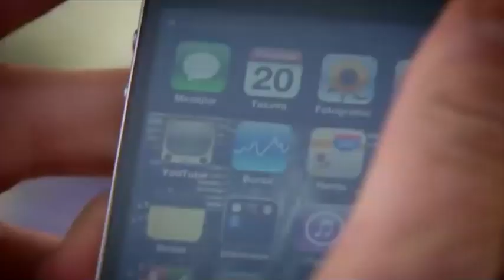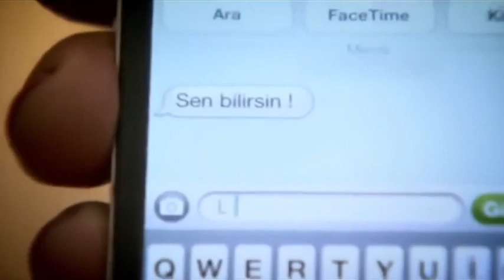Kemal Broke Up With Handan Over Text | Forgive Me Turkish Drama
Kemal Broke Up With Handan Over Text - IT CAN'T BE OVER YET!

Osman Kozan is a businessman who came from Kayseri to join the elite of Ankara. He began his furniture production with a workshop and turned it into a furniture store chain. He turned his company into a big holding company which exports goods to the Middle East.

Osman is a tough man. He values discipline above all else. He rules his company and his family with an iron fist. However, this method which works well with his business doesn’t work with his family. Osman causes all his children and his wife Zühre to be unhappy.